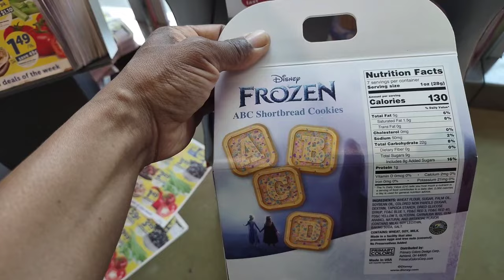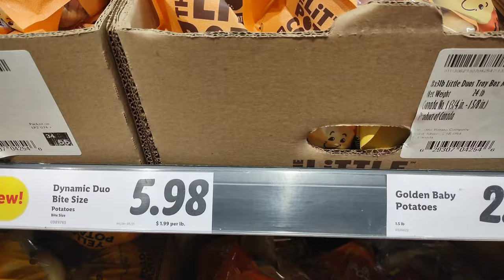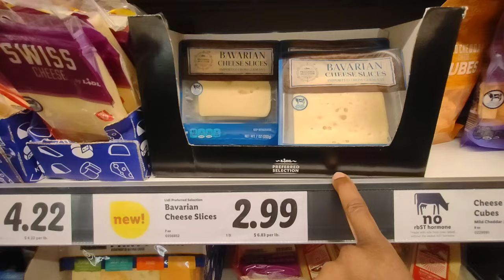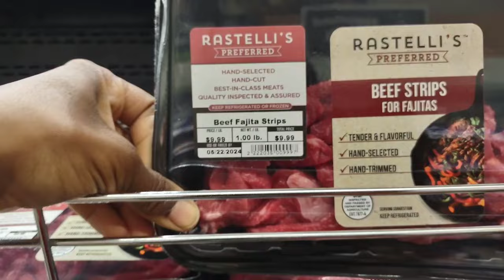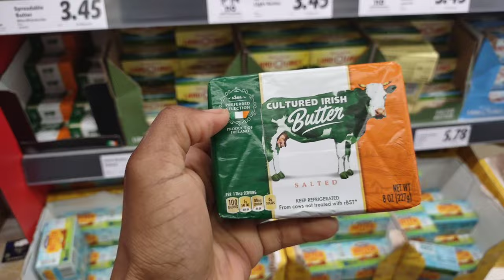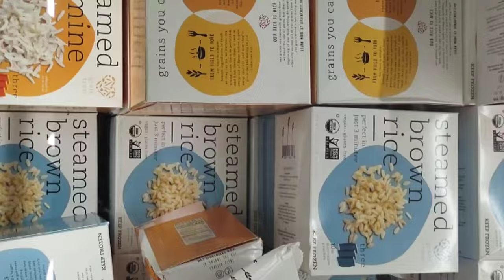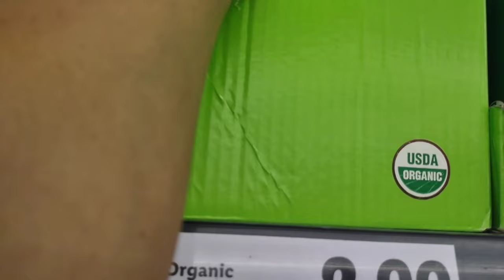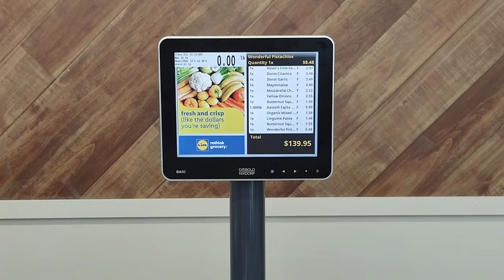WORLD'S 🌎 CHEAPEST SUPERMARKET 😜|SHOP WITH US| WOW SO MANY GREAT FINDS